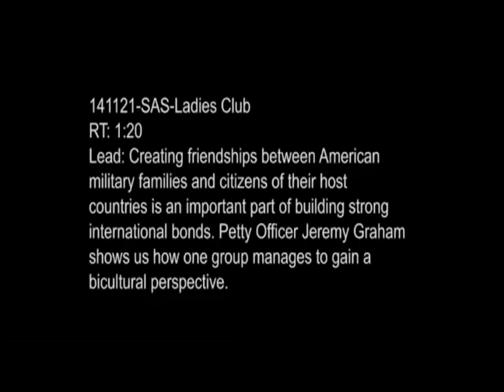141106-N-HI376-002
Broll of Sasebo International Ladies Club in Sasebo, Japan Nov. 06, 2014, creating friendships between America military families and citizens of their host countries is an important part of building strong international bonds, one group manages to gain a bicultural perspective (U.S. Navy video by Petty Office Jeremy Graham/Released) [77947293_x01_fc.mov]